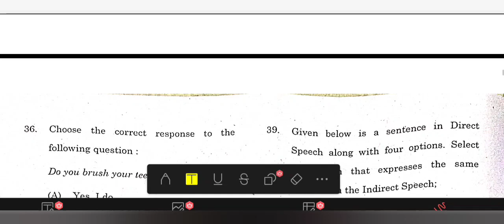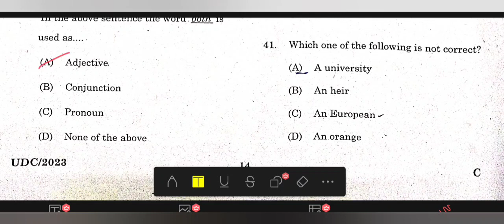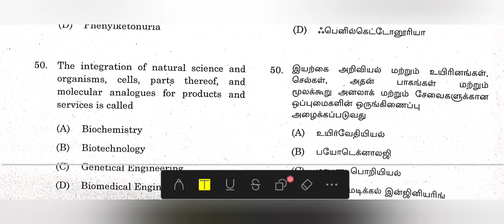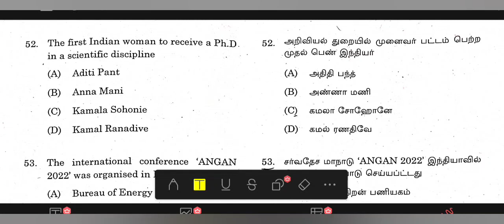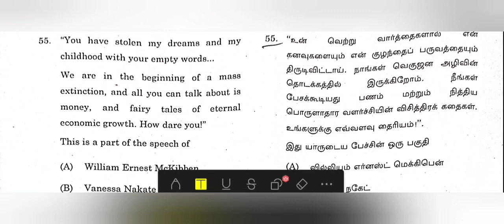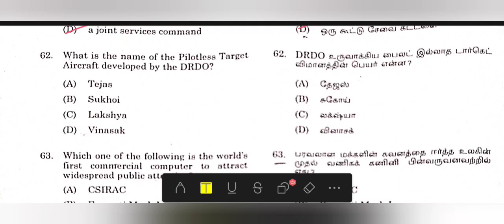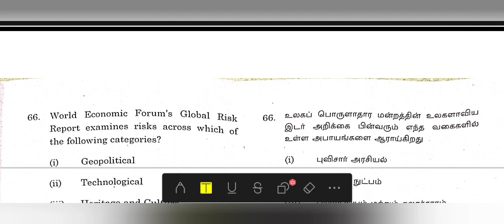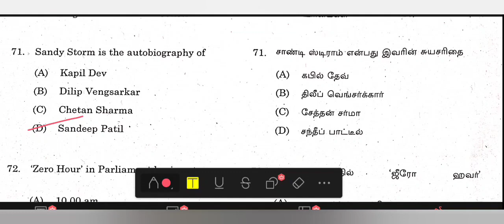PONDICHERRY UDC 2023 ANSWER KEY DISCUSSION PART 2